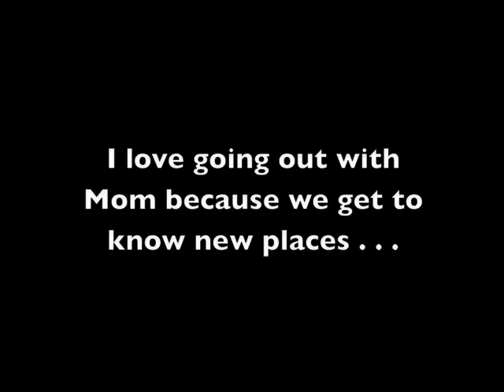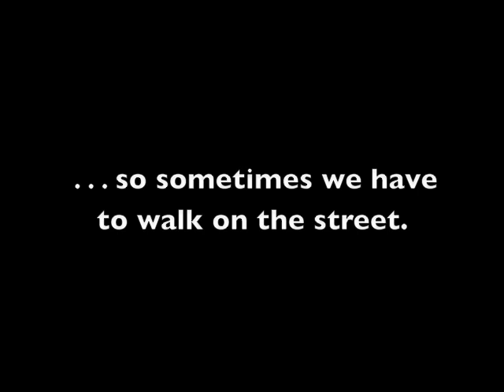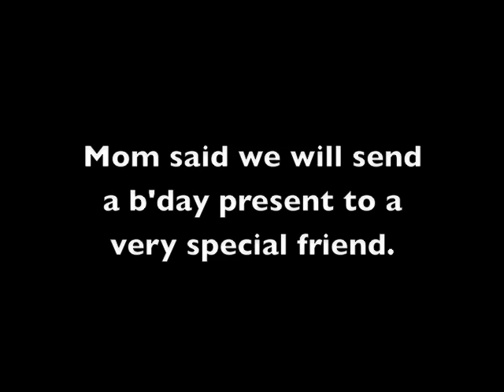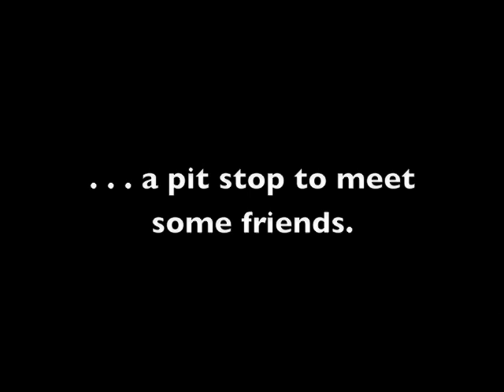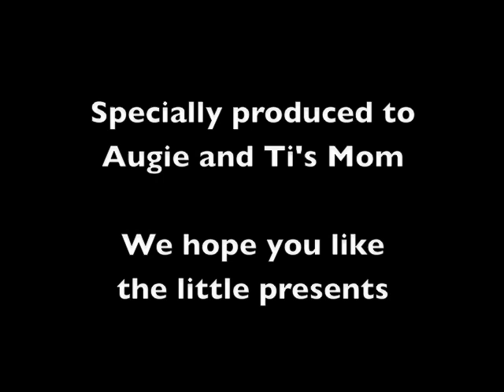Kimba - Mailing a present to a special friend - 1 year old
Correction: Music-Grateful and gracefully by Princes of Hollywood